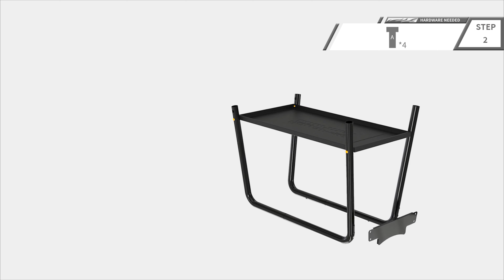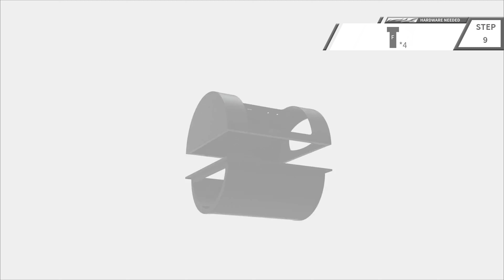Royal Gourmet® CC2036F Deluxe 36-Inch Charcoal Barrel Grill | 3D Assembly Instructions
This newly-launched video presented by Royal Gourmet® primarily introduces the 3D assembly instructions of CC2036F Deluxe 36-Inch Charcoal Barrel Grill.